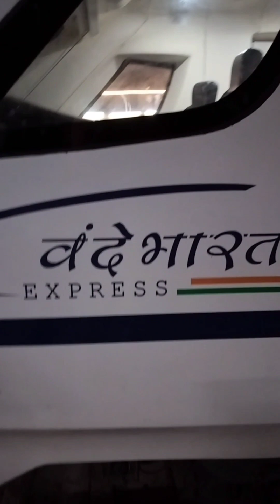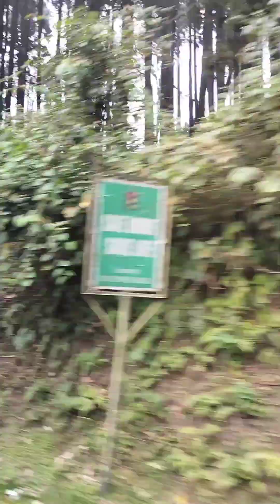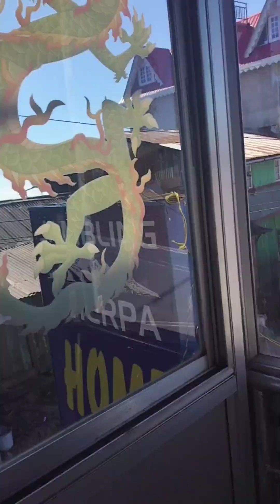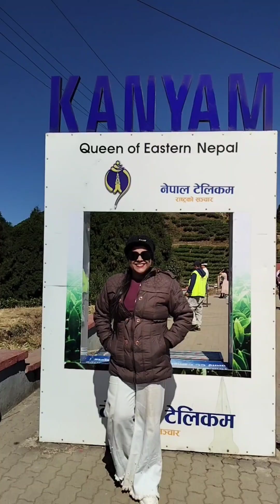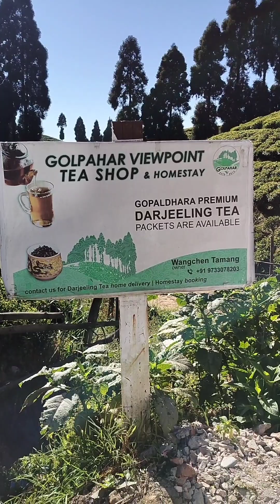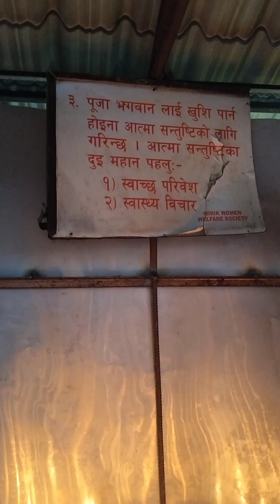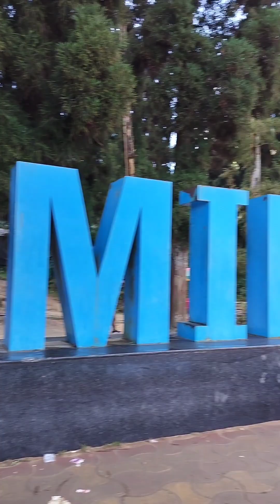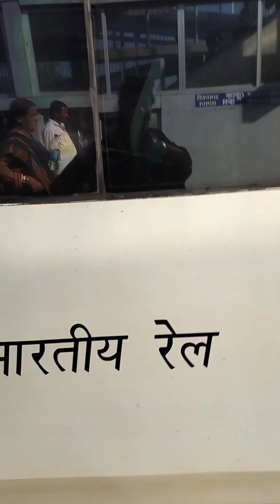My Nepal travel vlog 🚉 is here 🙌